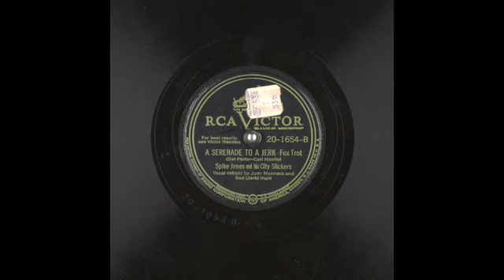SERENADE TO A JERK | Foxtrot | Dusting off old records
Come and discover new music as I dust off records found at garage sales, thrift stores, in the back of attics and buried in basements.